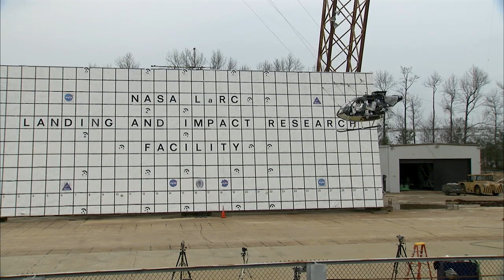Helicopter Drop Test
This crash test of a small, lightweight helicopter at Langley Research Center was a smashing success, literally -- just as NASA engineers had predicted.